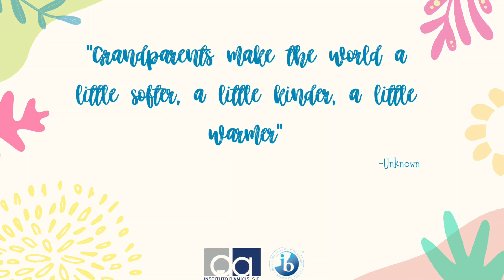Leyendo con los abuelos Semana2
Fotografías de los abuelos leyendo cuentos a sus nietos. Semana 2